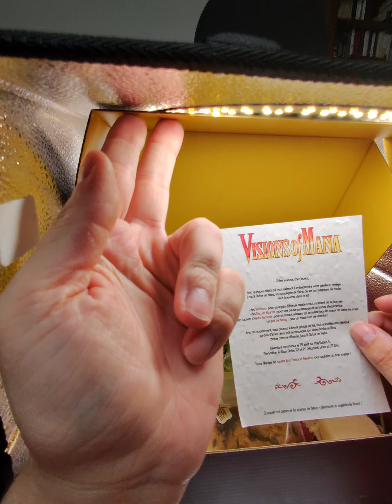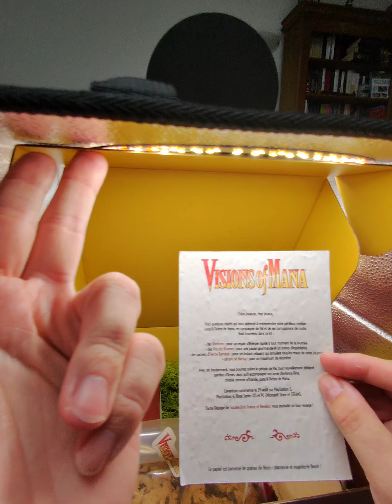Visions of Mana : déballage du kit presse collector (Ray-Ban Meta)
Déballage du kit presse collector de Visions of Mana, le nouveau Action-RPG de la saga Mana, envoyé par @dayonempm et @SquareEnixFrance !